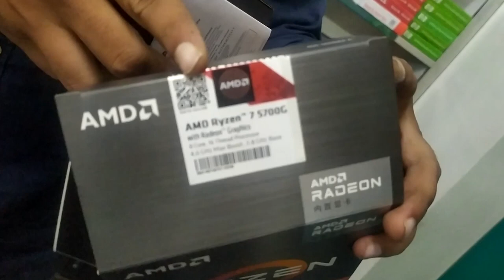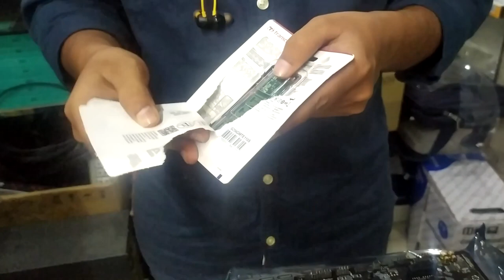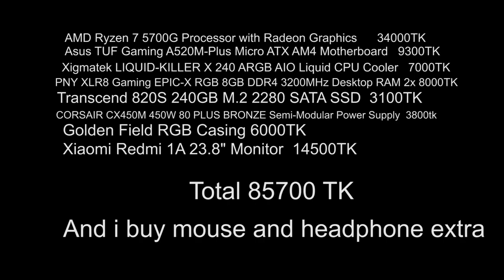Just Build A PC without GPU in 85k BDT for Gaming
In this video, I'm going to show you how to build a gaming PC without a graphics card in just 85,000 BDT. This is a great way to save money and get a high-performance PC without spending a lot of money.

With this PC build, you'll be able to play the latest games on high settings without spending a fortune. You'll also be able to stream content and play older games without any issues. So what are you waiting for? Watch this video and build your own gaming PC today!